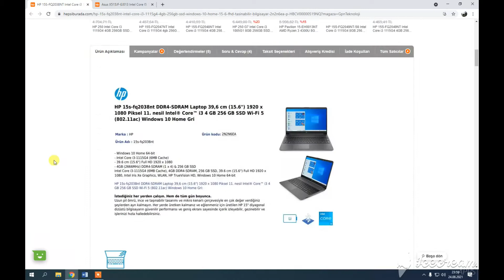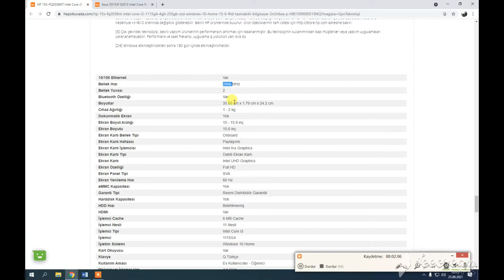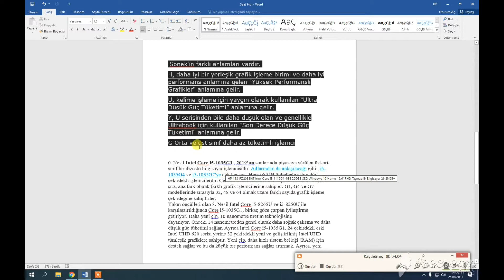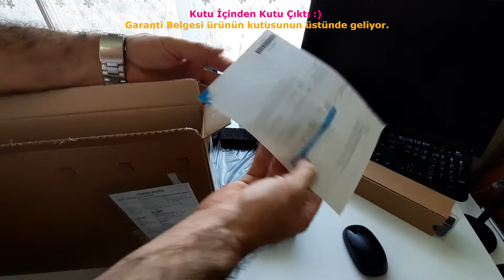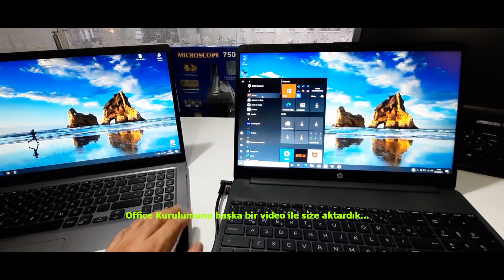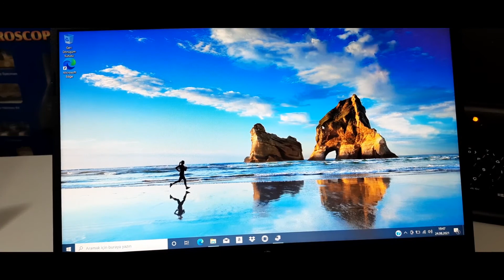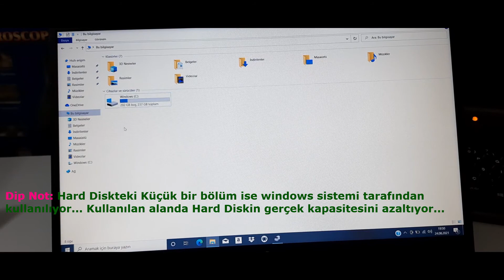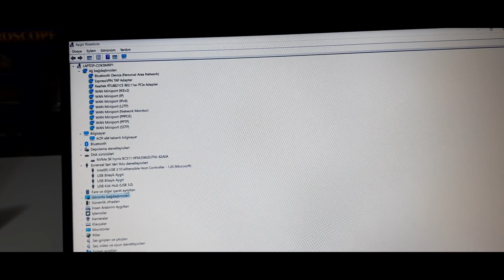HP 15S-FQ2038NT Intel Core i3 1115G4 NOTEBOOK KUTU AÇILIMI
HP 15S-FQ2038NT Intel Core i3 1115G4 4GB 256GB SSD Windows 10 Home 15.6" FHD Taşınabilir Bilgisayar 2N2N6EA
Her yere götürün. Daha fazla görün.
6,5 mm mikro kenarlı çerçeve sayesinde ekranınıza odaklanın. İnce ve hafif tasarımı sayesinde bu bilgisayarı her yere götürebilirsiniz.
Günlük işleriniz için güvenilir performans
Intel® işlemci performansı sayesinde en yoğun günleri atlatın. Tüm fotoğraf, video ve belgeleriniz için yeterli geniş depolama alanı sayesinde sevdiğiniz içeriklerin daha fazlasını saklayın.
Güçlü ve üretken olun. Hem de bütün gün.
Uzun pil ömrü ve HP Hızlı Şarj teknolojisi sayesinde tüm gün çalışabilir, izleyebilir ve bağlantınızı koruyabilirsiniz. Çoklu dokunma destekli tümleşik hassas dokunmatik yüzey gezinme deneyimini ve üretkenliği hızlandırır.
Windows 10
Windows'un tanıdık özellikleri sayesinde eskisinden daha iyi bir şekilde mükemmel işler ortaya koyun. [1]
Her yerde olağanüstü deneyim
11. Nesil Intel® Core™ işlemci özelliklerinin mükemmel birleşimi sayesinde hiçbir engel tanımayacaksınız. Yüksek performans, anında tepki ve sınıfının en iyi bağlantı özellikleriyle işlerinizi hızla halledin. [2]
Full HD ekran
Arkanıza yaslanın ve 2 milyon pikselin canlı kalitesiyle, kristal netliğinde görüntülerin keyfini çıkarın. 1920 x 1080 çözünürlük tüm dijital içeriklerinize yeni bir boyut kazandırır. [3]
Özellikler
[1] Tüm özellikler, tüm Windows sürümlerinde bulunmayabilir. Sistemler, Windows işlevselliğinden tam olarak yararlanabilmek için, yükseltilmiş ve/veya ayrı satın alınan donanım, sürücü, yazılım ve/veya BIOS güncelleştirmesi gerektirebilir. Windows 10 otomatik olarak güncelleştirilir; bu özellik her zaman etkindir. Zaman içinde, güncelleştirmeler için ISS ücretleri ve ek gereklilikler söz konusu olabilir. Bkz.
[2] Çok çekirdek teknolojisi, belirli yazılım ürünlerinin performansını artırmak için tasarlanmıştır. Bu teknolojinin kullanımından bazı müşteriler veya yazılım uygulamaları yararlanamayabilir. Performans ve saat frekansı, uygulama iş yükünün yanı sıra donanım ve yazılım yapılandırmanıza göre değişiklik gösterir. Intel'in numaralandırma yöntemi yüksek performans ölçütü değildir.
[3] Tam yüksek çözünürlüklü (FHD) görüntüleri görüntülemek için FHD içerik gerekir.
[4] Kablosuz erişim noktası ve internet hizmeti gerekir. Kullanılabilecek genel kablosuz erişim noktaları sınırlıdır. 802.11ac WLAN teknik özellikleri taslak niteliğindedir ve nihai değildir.
10/100 Ethernet Var
Bellek Hızı 2666 MHz
Bellek Yuvası 2
Bluetooth Özelliği Var
Boyutlar 35.85 cm x 1.79 cm x 24.2 cm
Cihaz Ağırlığı 1 - 2 kg
Dokunmatik Ekran Yok
Ekran Boyut Aralığı 15 - 15,9 inç
Ekran Boyutu 15,6 inç
Ekran Kartı Bellek Tipi Onboard
Ekran Kartı Hafızası Paylaşımlı
Ekran Kartı İşlemcisi Intel Irıs Graphics
Ekran Kartı Tipi Dahili Ekran Kartı
Ekran Kartı Intel UHD Graphics
Ekran Özelliği Full HD
Ekran Panel Tipi SVA
Ekran Yenileme Hızı 60 Hz
eMMC Kapasitesi Yok
Garanti Tipi Resmi Distribütör Garantili
Harddisk Kapasitesi Yok
HDD Hızı Belirtilmemiş
HDMI Var
İşlemci Cache 6 MB Cache
İşlemci Nesli 11.Nesil
İşlemci Tipi Intel Core i3
İşlemci 1115G4
İşletim Sistemi Windows 10 Home
Kart Okuyucu Var
Klavye Q Türkçe
Kullanım Amacı Ev Kullanıcıları - Öğrenci
Maksimum İşlemci Hızı 4,1 GHz
Max Ekran Çözünürlüğü 1920 x 1080
Optik Sürücü Yok
Paket İçeriği Notebook
Parmak İzi Okuyucu Yok
Pil 3 Hücreli
Ram (Sistem Belleği) 4 GB
Ram Tipi DDR4
Renk Gri
SSD Kapasitesi 256 GB
Şarjlı Kullanım Süresi 4 - 6 Saat
Temel İşlemci Hızı 3 GHz
Usb 2.0 Yok
USB 3.0 Var
USB 3.1 2 Adet
Ürün Modeli Notebook
Webcam Var
Diğer
Garanti Süresi (Ay) 24
Yurt Dışı Satış Yok
Stok Kodu HBCV00000519NQ